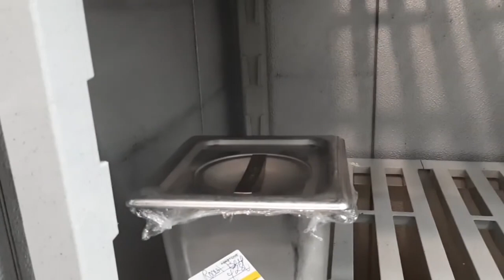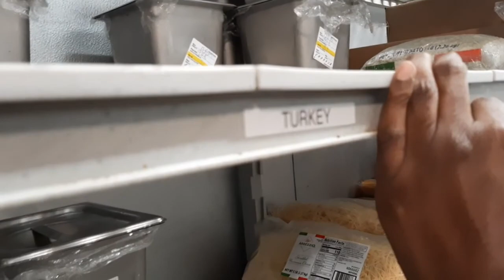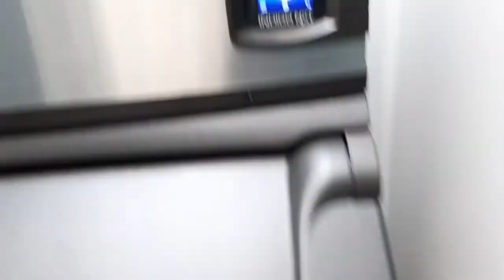DWWV 4-30-23, Snake Amongst Me, Fight Nearly Breaks Out, Caught In A Rainstorm, Rain ASMR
Started off the morning by seeing a snake on the road. Snake looks like it was someone's pet snake because I haven't seen any wild snakes with that particular color before. Work day went well far as me however,  two works get into a nasty altercation where it appears it was about get possibly physical.  On the way home end up getting caught in a severe rainstorm.

Code: fav24449